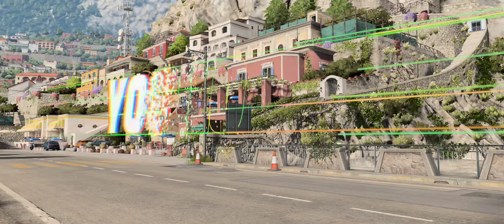CSR 3 | NEED TO GROSS UP QUICKLY | PART 237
Thank you for visiting my channel, where all videos are unedited and presented in their raw format.

As we progress in the contemporary gaming landscape, developers are constantly pushing the boundaries of exploration to provide immersive experiences. While some may find raw gameplay videos monotonous, they offer an authentic representation of the gaming experience.

I extend my gratitude to all of you, as your support is essential to my success.

Best regards,
GamePlay Avenue